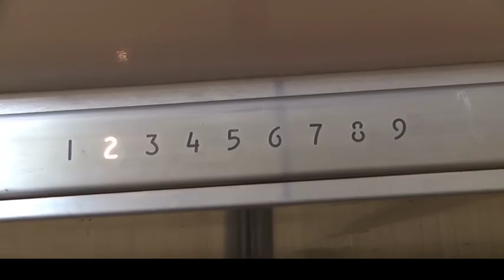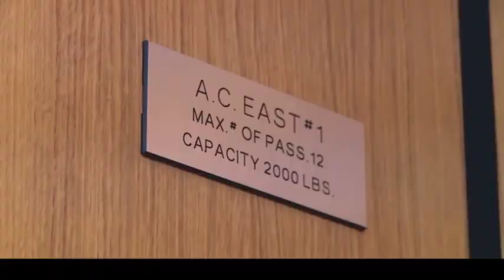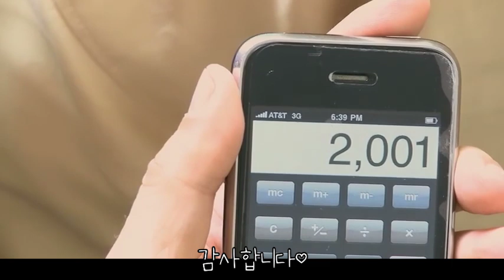엘리베이터에서 일어나는 "불편한 일" [단편영화]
영상 풀버전은 여기서 보실수 있습니다!

다들 감기조심하세요..ㅠㅠ
감기쉑...